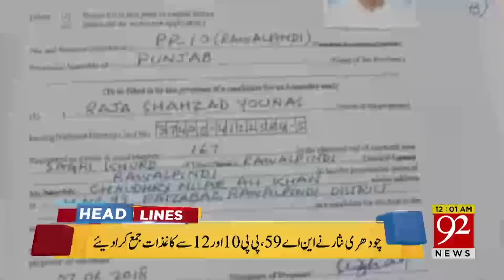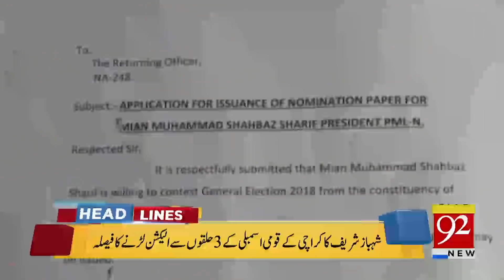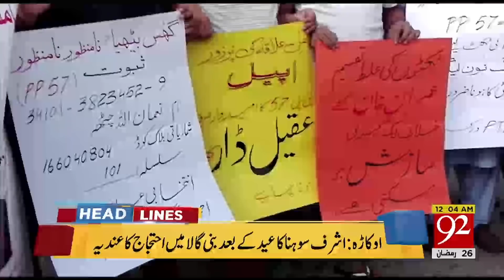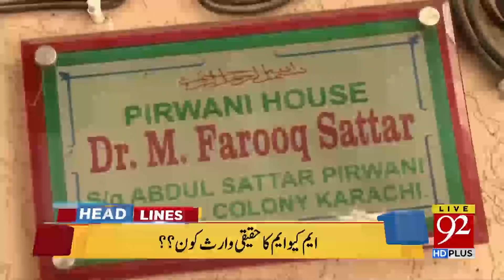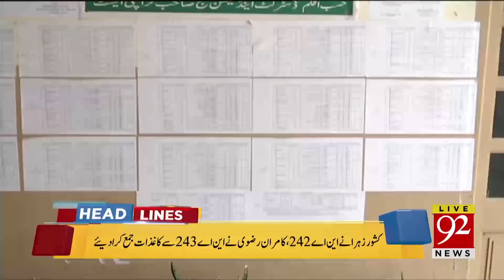News Headlines | 12:00 AM | 11 June 2018 | 92NewsHD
Watch:  News Headlines | 12:00 AM | 11 June 2018 | 92NewsHD